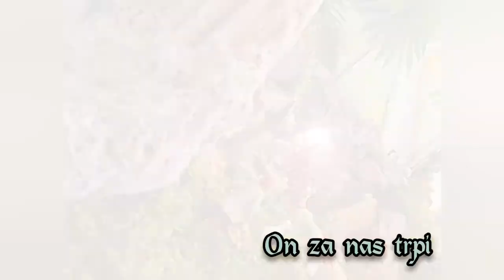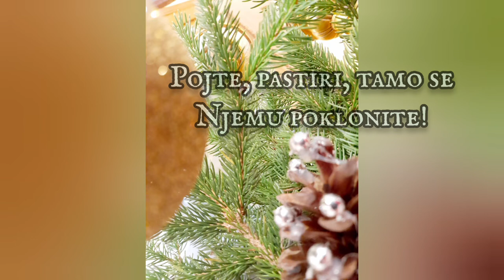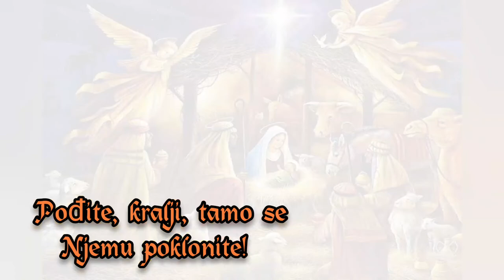Josipa & Marko: "Kyrie eleison" (Sretan Božić! 🎄)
Dragi pratitelji našeg kanala,

uz melodiju Božićne pjesme "Kyrie eleison" želimo Vam čestit Božić te sretnu i uspješnu 2022. godinu! 🥰🎄
Neka mali Isus u Vaša srca i Vaše domove donese Božićno svjetlo, mir i radost te obilje ljubavi, blagoslova i zajedništva! 🙏

Na dobro Vam došao Badnji dan! ☺

Josipa & Marko, glazba za crkvena vjenčanja 🎼